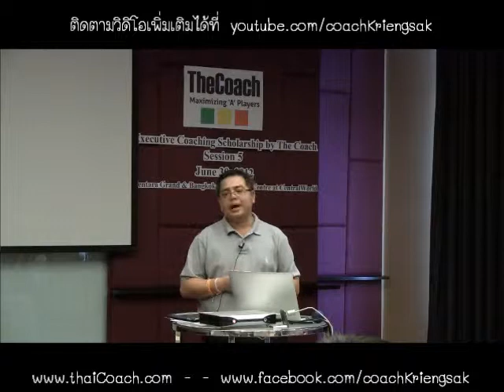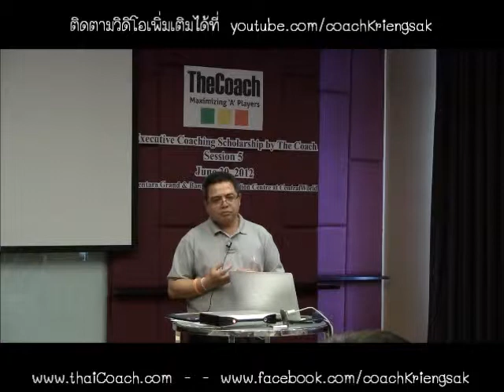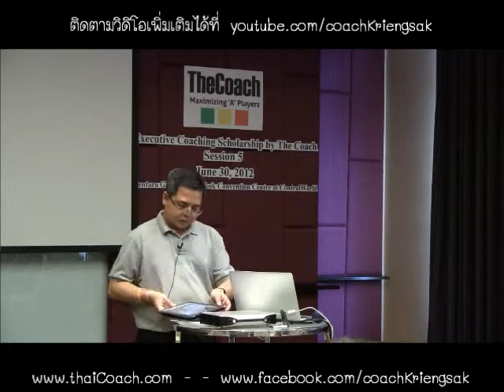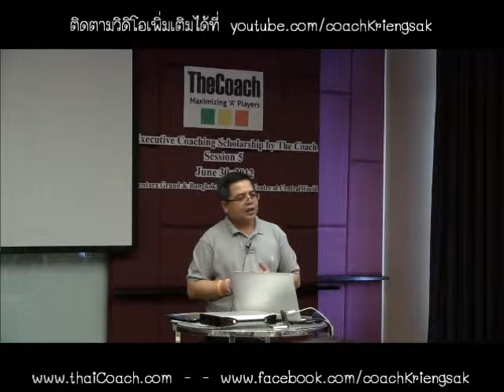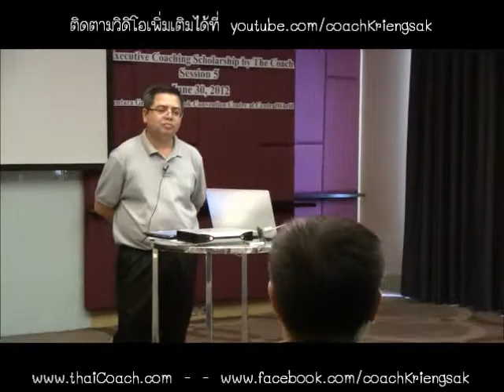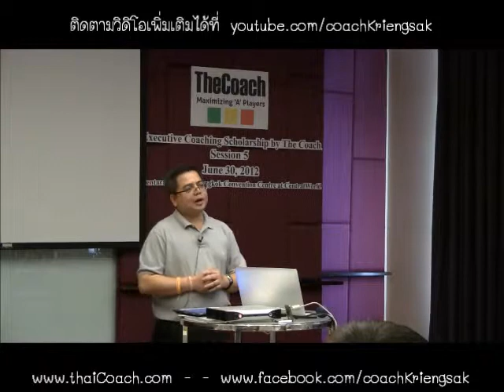ECS S5 11